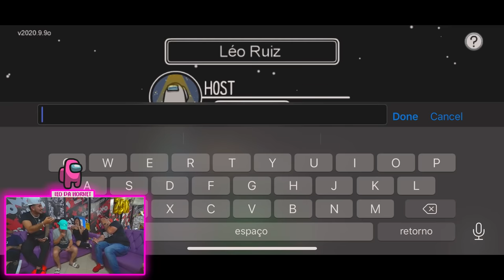SOU IMPOSTOR NO AMONGS !! * enganei todos meus amigos * 😂😂